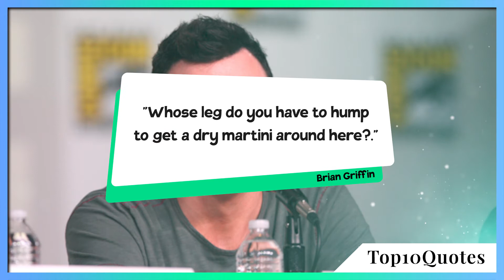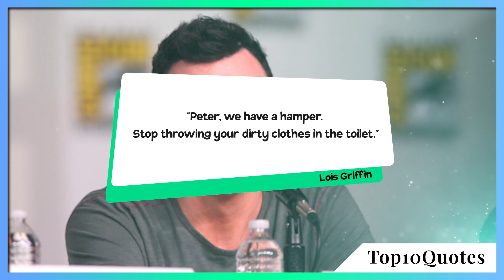Top 10 Quotes Family Guy | Animated Sitcom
‘Family Guy is an American animated sitcom created by Seth MacFarlane for the Fox Broadcasting Company that debuted on January 31, 1999. The series is produced by Fuzzy Door Productions and 20th Television and syndicated by Disney-ABC Domestic Television. The series centers on the Griffins, a family consisting of parents Peter and Lois; their children, Meg, Chris, and Stewie; and their anthropomorphic pet dog, Brian. The show is set in the fictional city of Quahog, Rhode Island, and exhibits much of its surreal and dark humor in the form of metafictional cutaway gags that often lampoon American culture.’